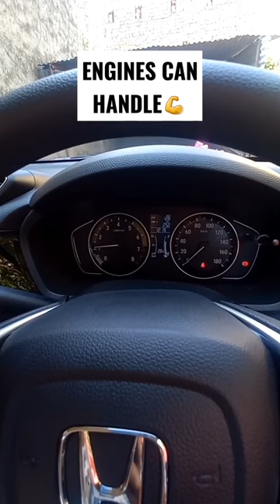Thanks to our car engines🙂